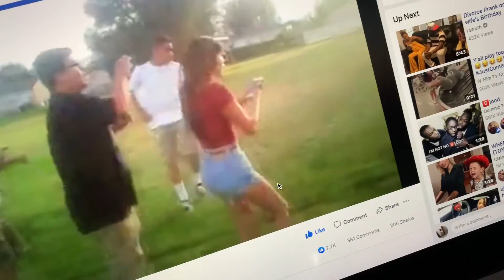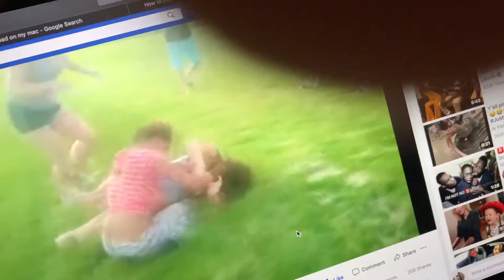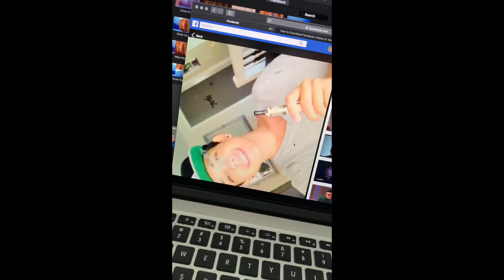AllAboutAnt What happened to Anthony Wilson?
SO EXCITED TO MAKE MY FIRST YOUTUBE VIDEO! I made this my first video to just give everyone an update on my life and what exactly happened when I disappeared for a little. Ready to be back on TOP!